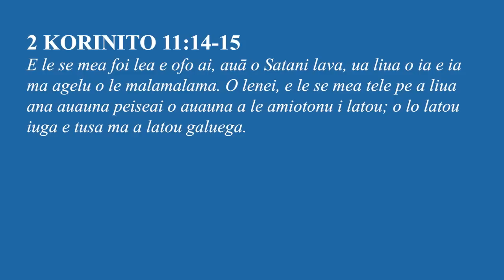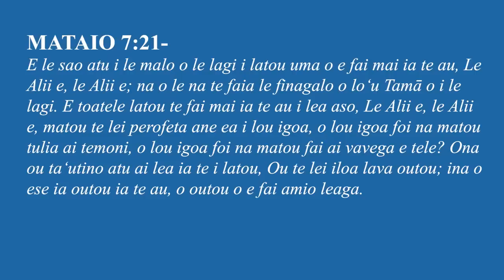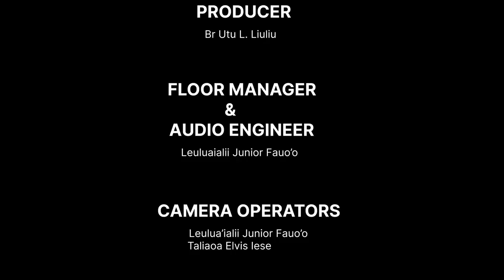LESONA 11 - O FA'ASESEEGA I TAIMI O LE IUGA